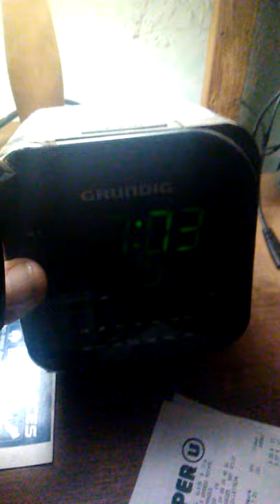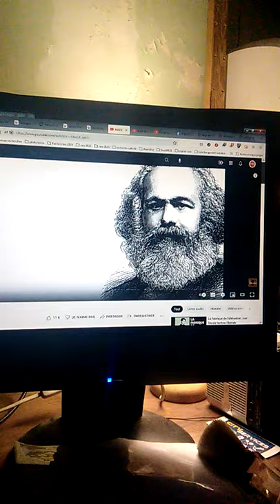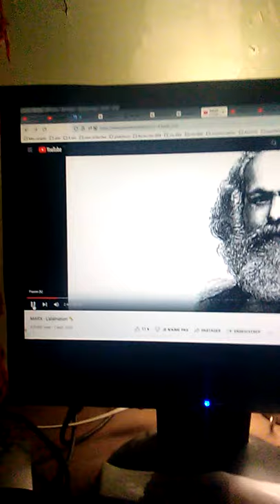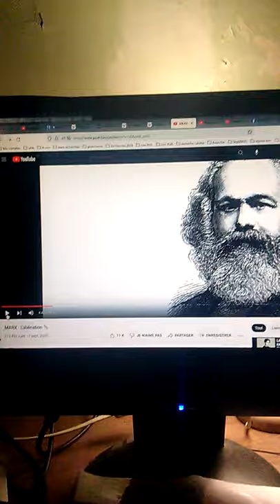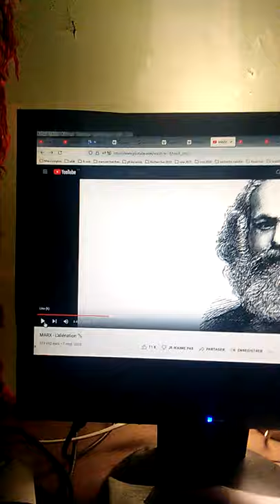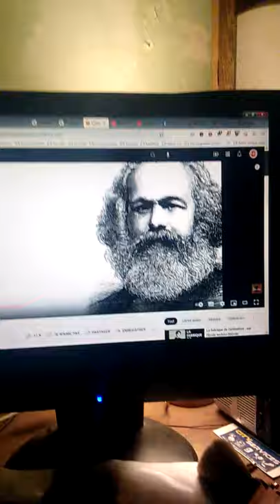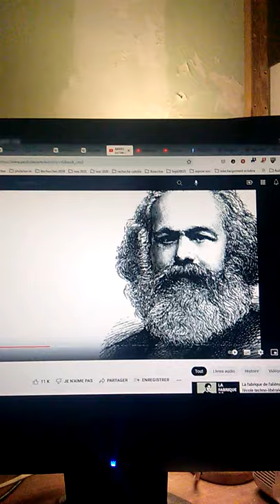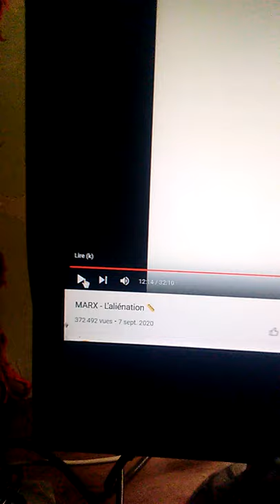Sur L'aliénation de Marx Partie 1